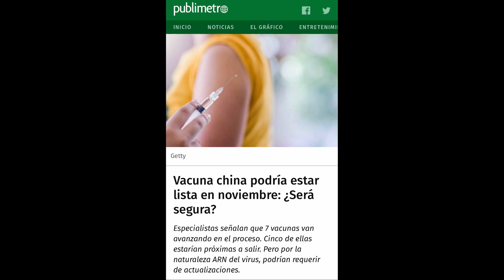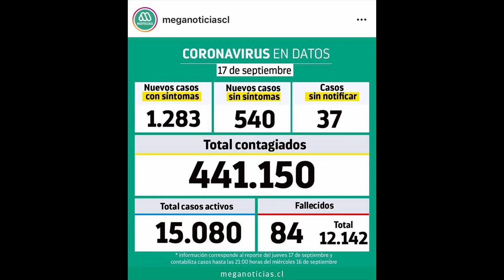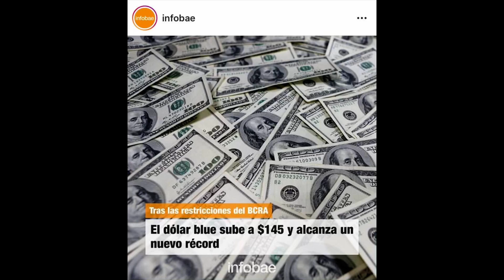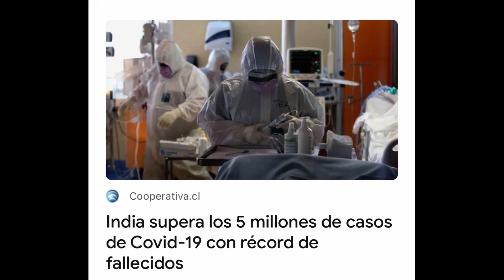RESUMEN NOTICIAS DEL MUNDO #7 - 17 SEPTIEMBRE 2020